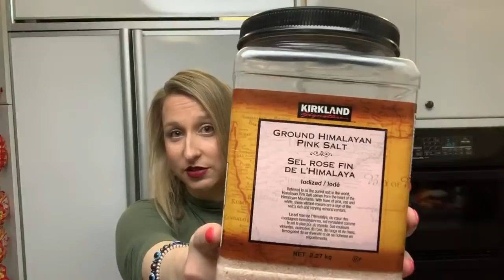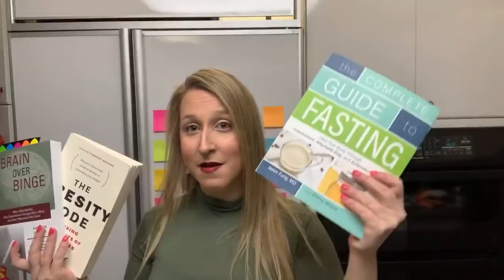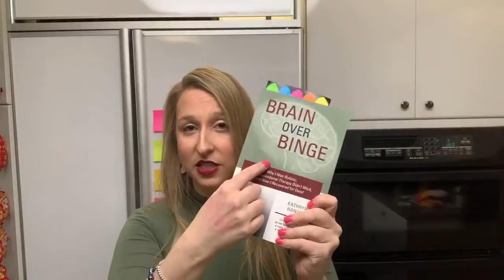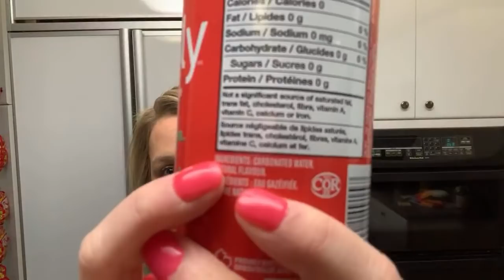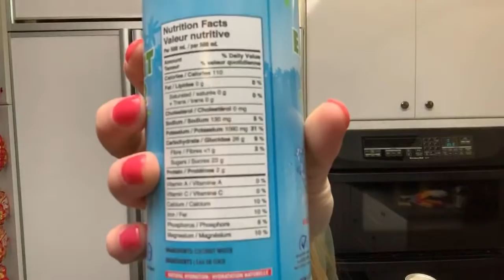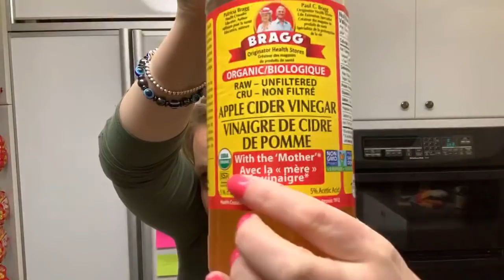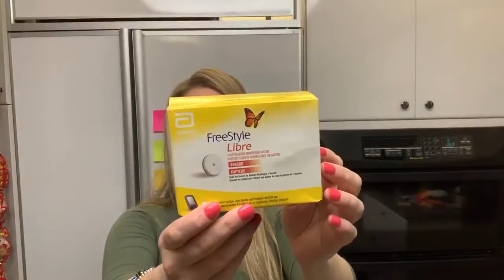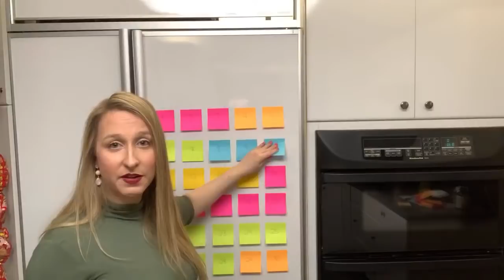March 1st, 2020 Fast Forward to Health Fasting Challenge 🥳ONLINE WATER FASTING PARTY | OMAD | IF 💖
JOIN OUR FREE COMMUNITY: WATERFASTINGFORUM.COM

If you feel like supporting our incredible Fast Forward to Health community and help me spread awareness about fasting, continue creating content, you can click below to donate a small amount even 5$

BOOKS

Brain over Binge by Kathryn Hansen

The Obesity Code: Unlocking the Secrets of Weight Loss
by Dr. Jason Fung

The Complete Guide to Fasting: Heal Your Body Through Intermittent, Alternate-Day, and Extended by Dr. Jason Fung

FASTING SUPPLEMENTS
Supplements & Electrolytes:

Bragg Apple Cider Vinegar (With the Mother)

Men’s Multivitamin

Biotin (For Hair Loss Prevention)

Keto Test Strips - To measure ketones in your urine